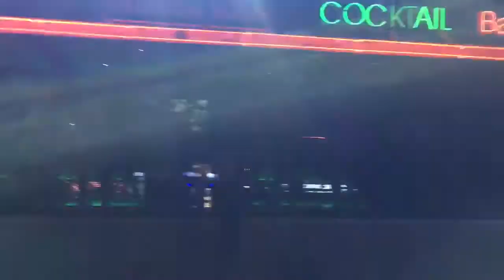Turkey Vlog: Day 7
Day 7, one of my favourite days! Stayed by the pool, watch the game of water polo, watched the sunset, we then saw another fire show, Michael Jackson Tribute and took part in a dance competition at our favourite place...The Turtle Bar! Ellie won it cause she's basically Beyoncé, but what can ya do when you're an absolutely floppy elephant! Anyway hope you enjoy this Vlog!

This video was made with iMovie. All rights are reserved for the songs and their labels.